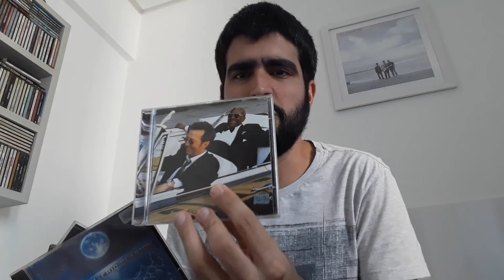Eric Clapton por Eric Assmar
O músico Fabio Maka convidou grandes guitarristas do Brasil para falar sobre a obra e importância desses ídolos das seis cordas.
O objetivo é levar conhecimento e despertar o interesse dos novatos em conhecer os verdadeiros mestres!

Eric Assmar é o grande representante da guitarra Blues na Bahia, guitarrista com uma carreira sólida e com muita experiência e conhecimento!